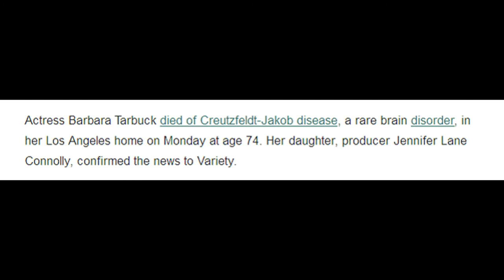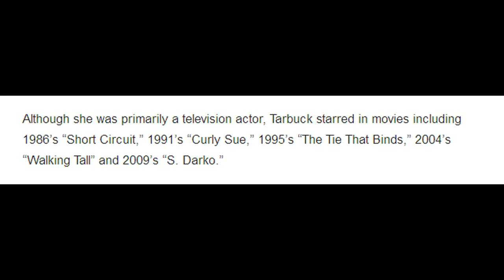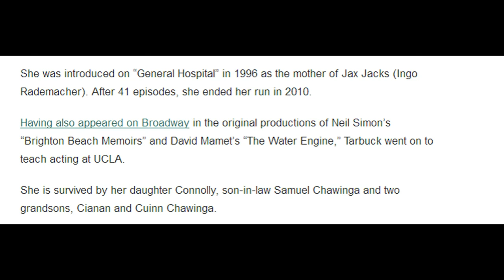Barbara Tarbuck, ‘General Hospital’ Actress, Dead At 74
Barbara Tarbuck Dead At 74